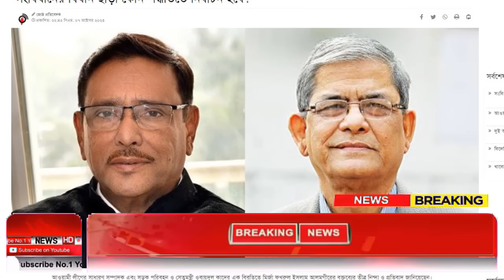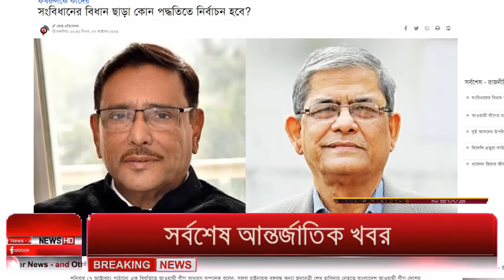Ajker Bangla Khobor 08 Oct 2023 | Bangladesh Letest News | Somoy Sangbad News | Bangla News Today